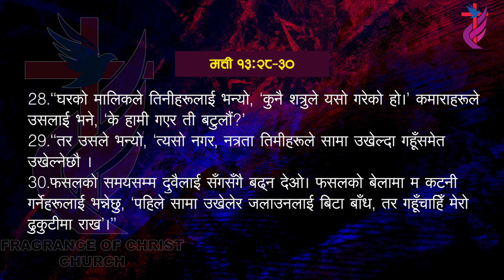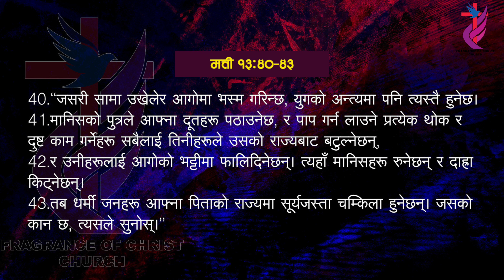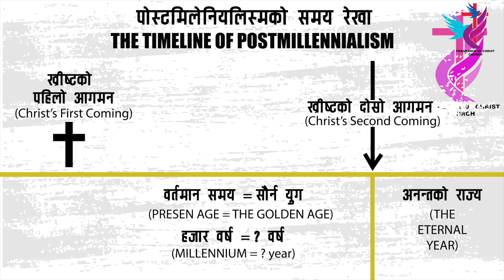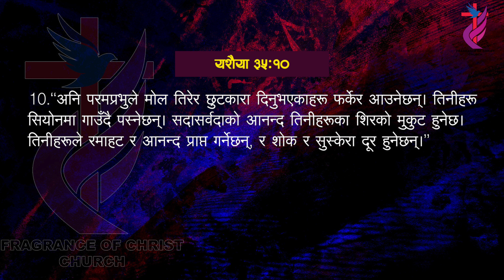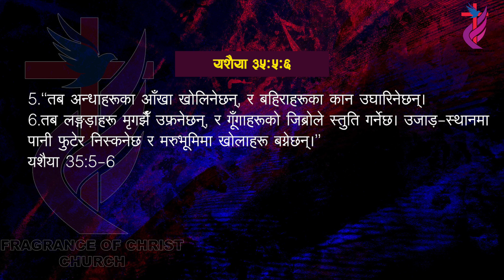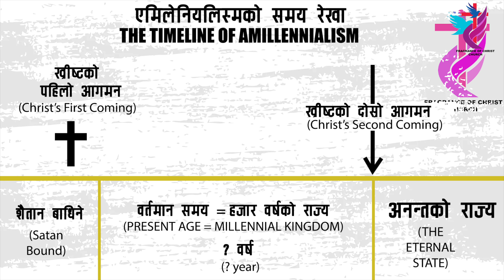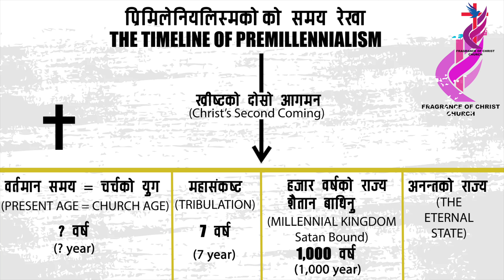The Amillennial vs Premillennial vs Postmillennial | Joseph Rai | Nepali Sermon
TITLE: The Amillennial vs Premillennial vs Postmillennial